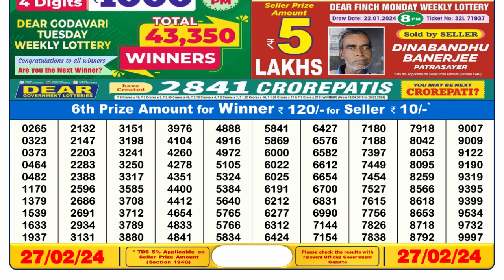🔴 Lottery Sambad Live 06:00pm 27/02/24 Day Nagaland State Dear Lottery Result Pdf Download